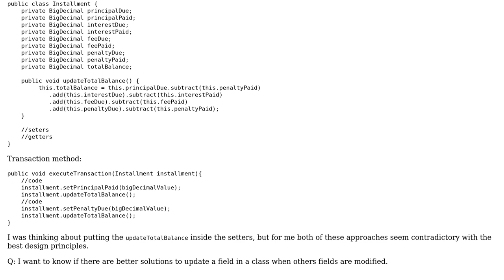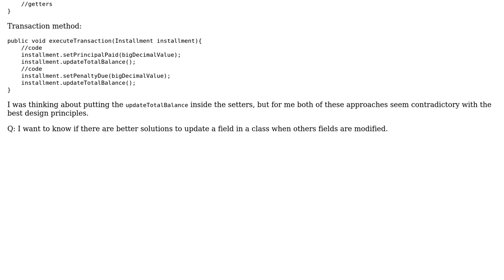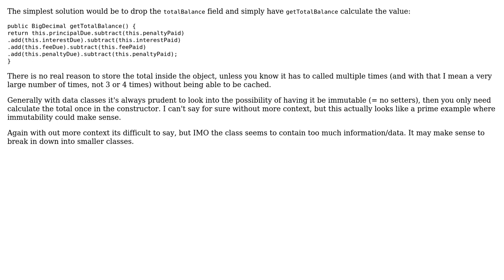Update field when others fields are motifed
With thanks & praise to God, and with thanks to the many people who have made this project possible! | Content (except music & images) licensed under CC BY-SA | Music | Images & others | With thanks to user ? user RoToRa user Cristian Iacob and the Stack Exchange Network Trademarks are property of their respective owners. You are responsible for your own actions.